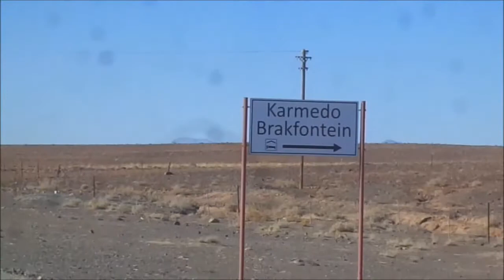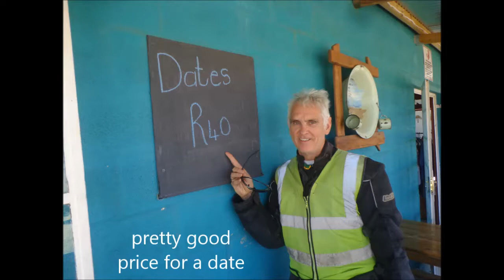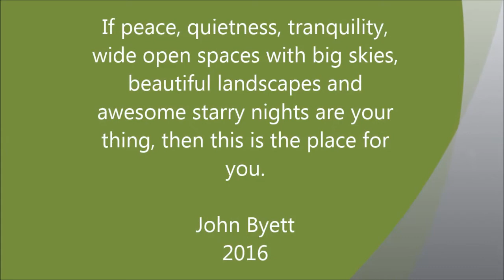Tankwa Karoo; January 2016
a weekend adventure bike ride in the Karoo, Western Cape , South Africa. January, 2016